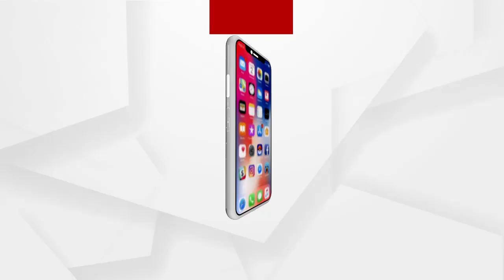ବୃହତ ପରାଜୟର ସାମ୍ନା କରିବ ଟିଏମସି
ବୃହତ ପରାଜୟର ସାମ୍ନା କରିବ ଟିଏମସି : ପ୍ରଧାନମନ୍ତ୍ରୀ